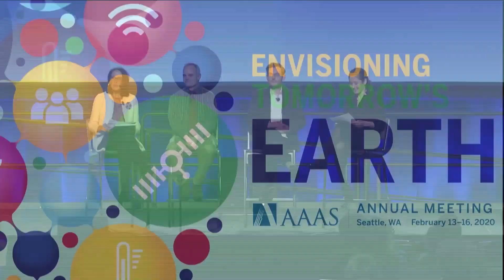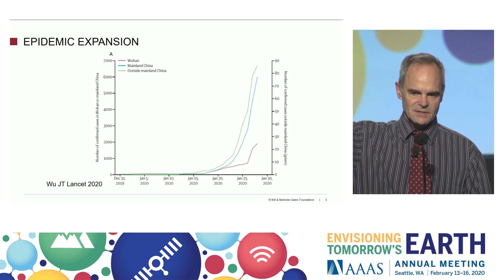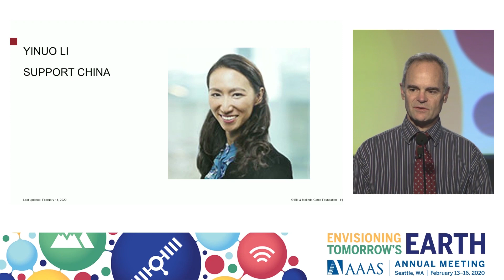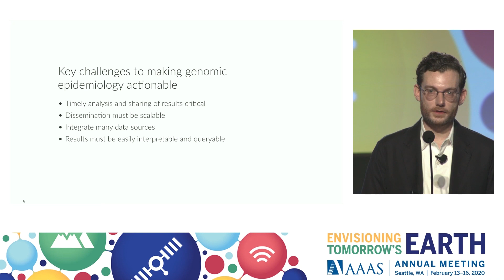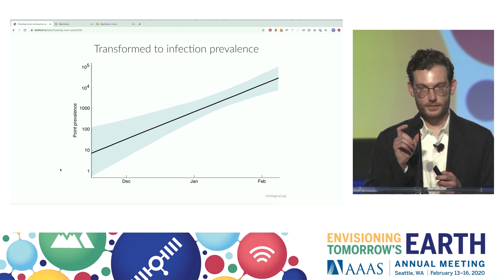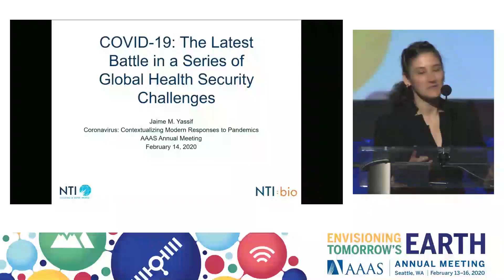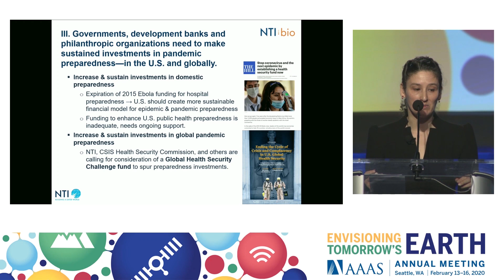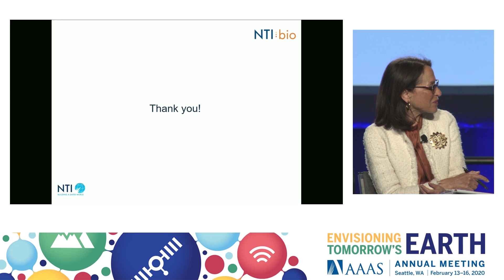Coronavirus: Contextualizing Modern Responses to Pandemics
This session was recorded in Seattle at the AAAS Annual Meeting on Feb. 14th, 2020. Experts on the forefront of researching and responding to the current Coronavirus outbreak provide an overview of their work as well as situating the related events and reactions in context with similar contemporary pandemics. The goals were to provide insights for the conference attendees and raise awareness about ways they can contribute through research agendas and other means.